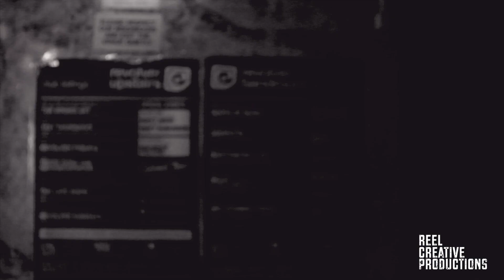Roots of Music Jake Nicholls, Jessica jade, Cardinal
Roots of Music
Host- Jamie Santilli
Wednesday 19th of June- Jake Nicholls, Jessica jade, Cardinal
Every Wednesday, new bands at Revolver
Free Entry

Track: Cardinal- Lucky Mix

Filmed and Edited by Paige Bonnici at Reel Creative Productions